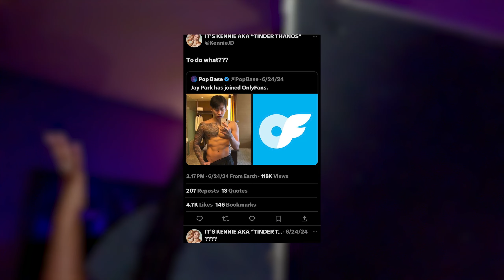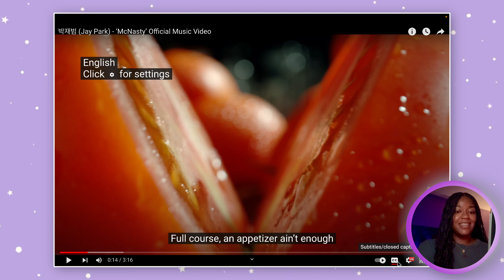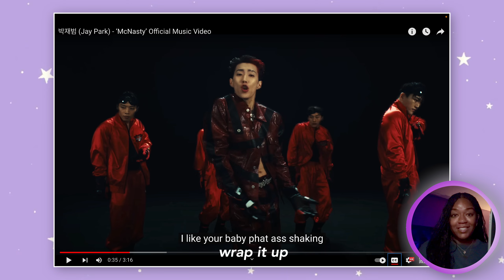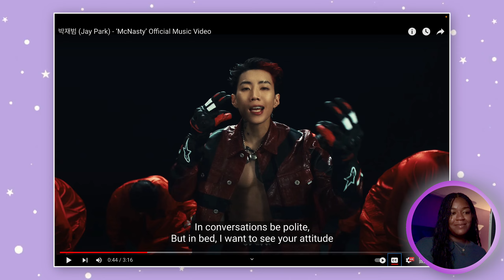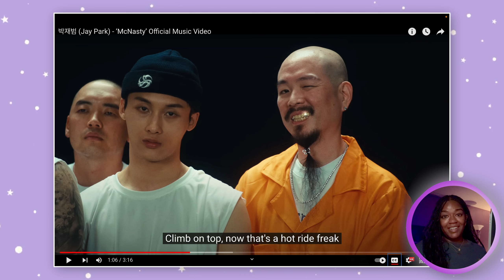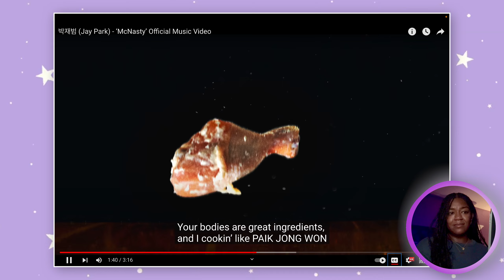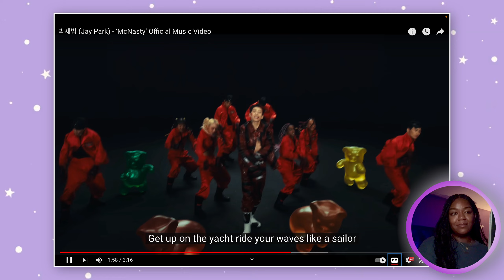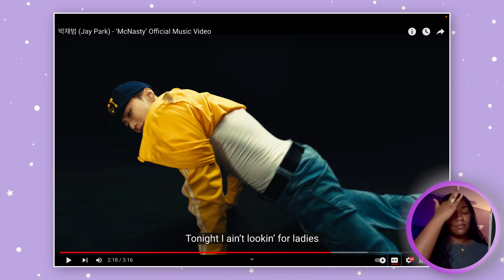SIR..BE SO SERIOUS | REACTING TO JAY PARK - ‘McNasty’ Official Music Video | DORIAN. REACTIONS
✨Don't forget to do all the YouTube things!✨

Hey, y’all! Thanks for vibing with me. I hope you enjoyed the video! Let me know what reactions you’d like to see next.

 @theedorianbrown -  IG / @thedorianbrown on all the things I want you to find me on 🌚